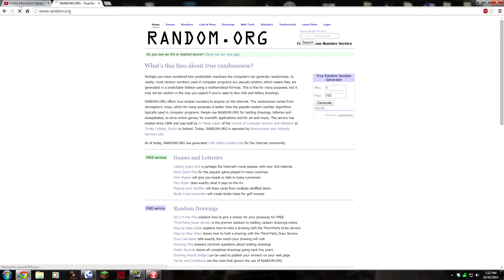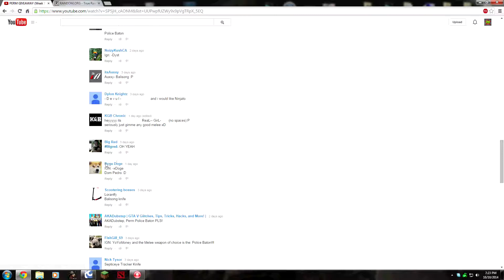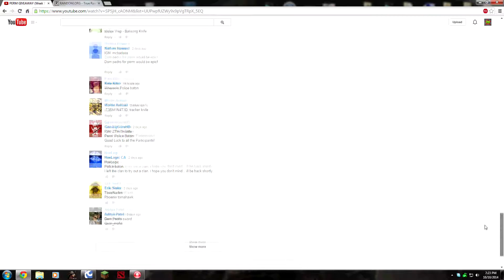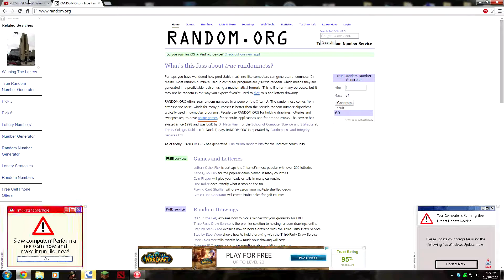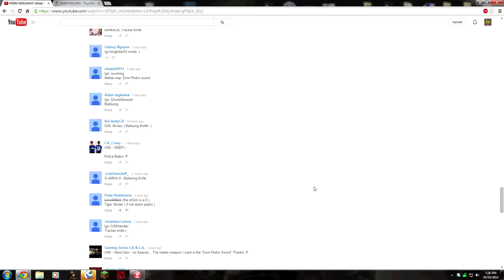3 Permanent Knife Giveaway Results!!!! (Week 7)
Congrats to our 3 winners, I literally did no editing on this video so it's a little long. Sorry for the two mistakes, please put the Right IGN!
 -Love your homie BigRed